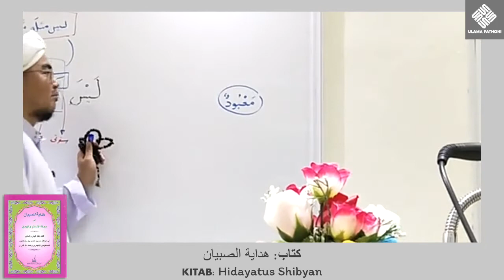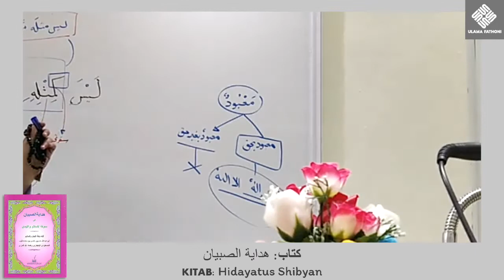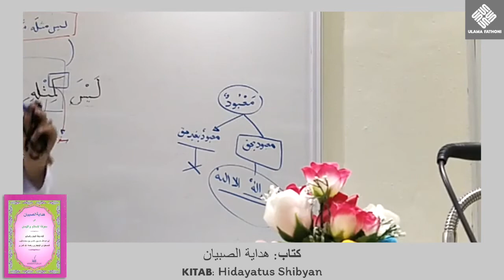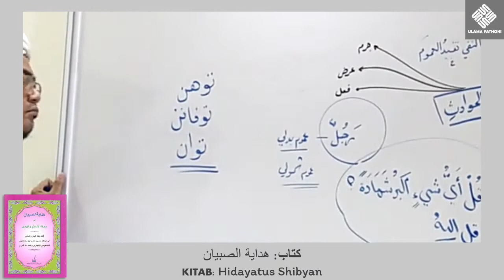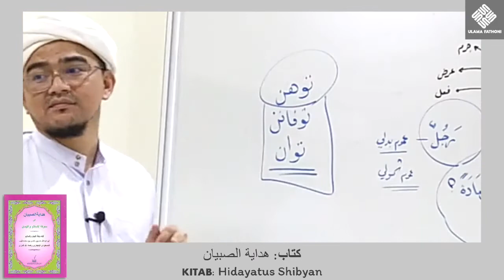Kitab 📔 Hidayatus Shibyan Ep.9 (هداية الصبيان) | Baba Faisal Dala Fathoni 🌎 Patani ~ บาบอ ไฟซอล ดาลอ